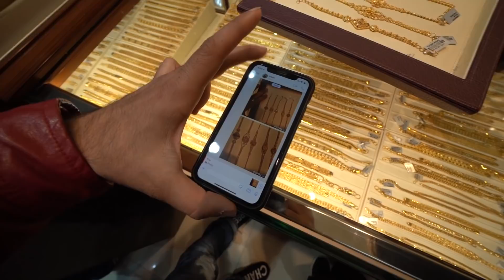BUYING GOLD FOR MY MOM